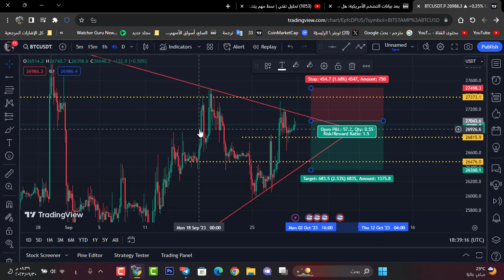البيتكوين يستعد لمفاجأة كبيرة | نمط مهم يتشكل في البيتكوين !!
كود قناتنا
k2fv96bvtw